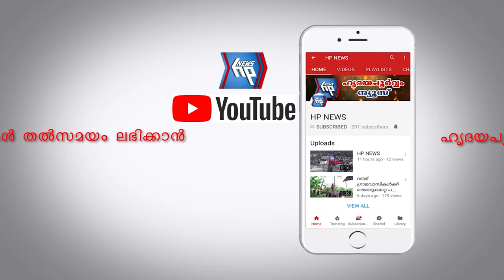ആറ്റിങ്ങൽ നഗരസഭയിൽ ആദ്യ കൗൺസിൽ യോഗം ചേർന്നു